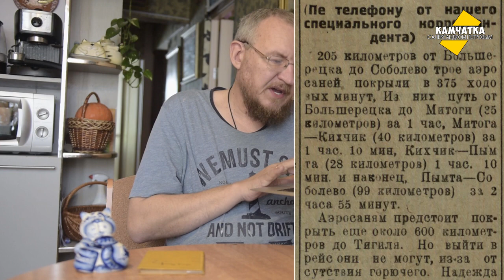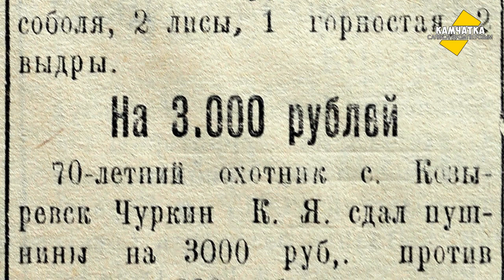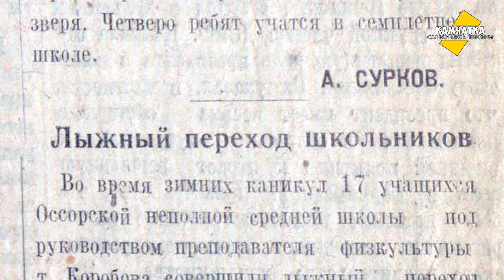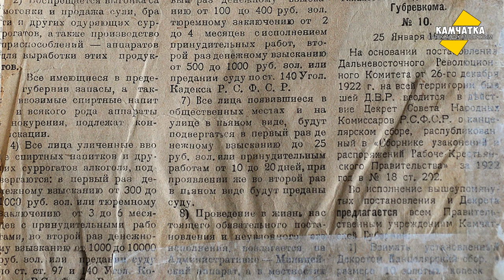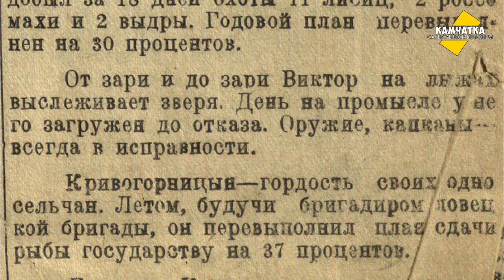КАМЧАТКА ДЕНЬ ЗА ДНЁМ  14–20 ЯНВАРЯ ♥ ПЕРЕЗАЛИВ